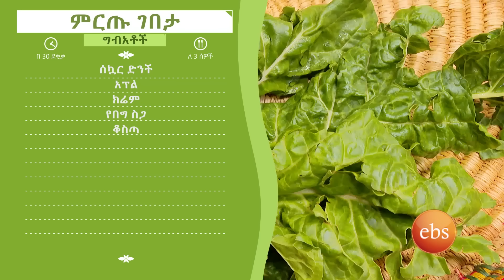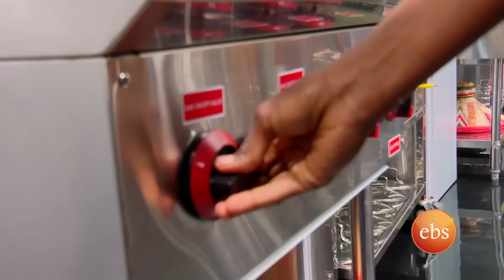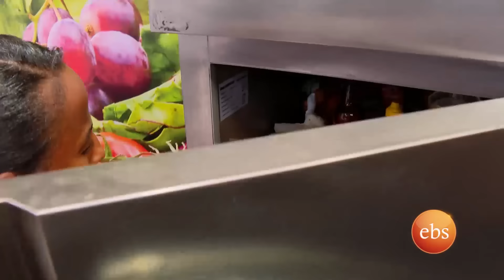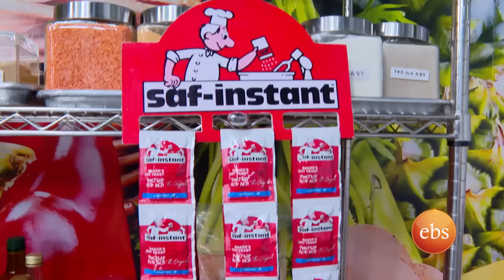//ምርጡ ገበታ// "ሼፍነት ማብሰል ብቻ አይደለም.".. የምግብ ዝግጅት ውድድር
ምርጡ ገበታ በጣም አጓጊና ልብ ሰቅሎ የሚቆይ ተወዳጅ ፕሮግራም ሲሆን ባለሞያዎች የማብሰል ብቃታቸውን እያሳዩ በተወዳጅ እና ታዋቂ ሼፎች የሚዳኙበት የሚሸለሙበት እና ያሉበትን የሞያ ደረጃ የሚያዩበት ነው በሼፍ ካብራክ እየተዋዛ ዘወትር እሮብ ማታ ከሶስት ሰዓት ጀምሮ የሚቀርብ ምርጥ የገበታ ዝግጅት ነው።

"Mirtu Gebeta" is a captivating and thrilling program where talented professionals display their culinary expertise. They face judgment from renowned chefs, whose critiques and evaluations highlight strengths and improvement areas. Winners are rewarded for their skill and dedication, providing an inspiring glimpse into the diverse realm of cooking."